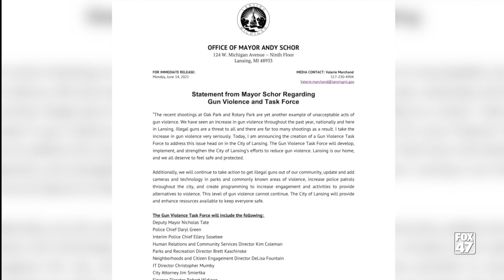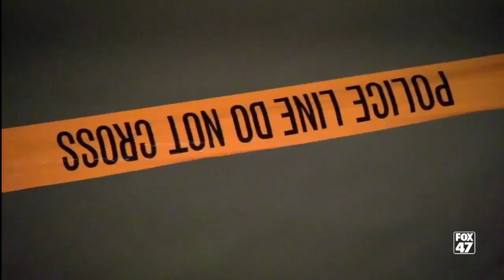City of Lansing gun violence task force